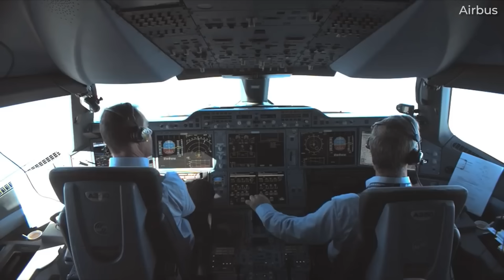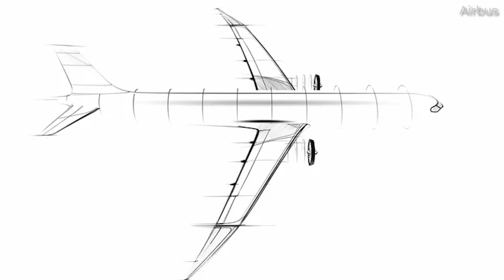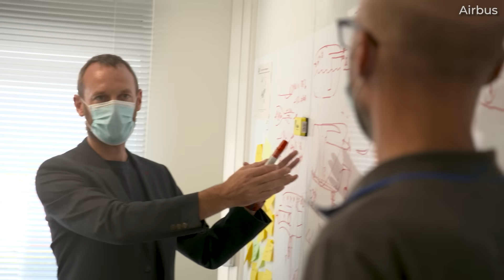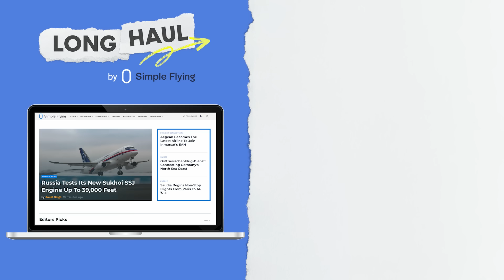Will Airbus Build The Airbus A390?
This video explores what an A390 could represent, what factors would influence its development, what experts and industry trends suggest. We’ll also examine how such an aircraft might stack up against today’s and tomorrow’s widebody offerings.

Though Airbus has not officially acknowledged any plans for a model named the A390, understanding the landscape around it provides insights into what the future of long-haul flying might hold.